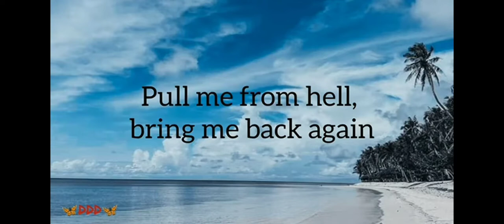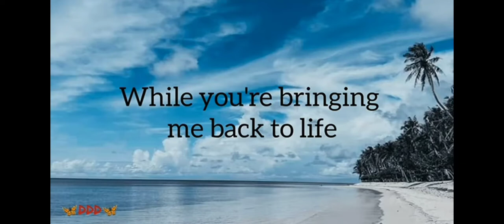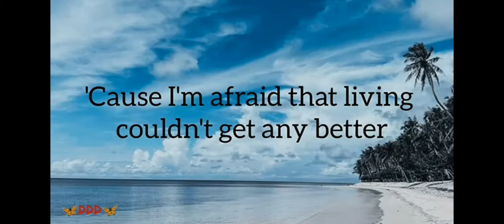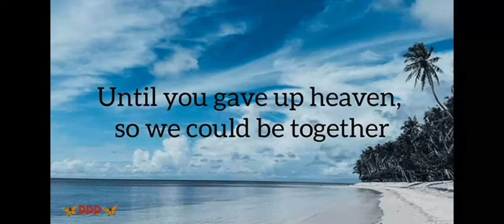Angel Baby MaryAnn Tañedo ( Lyrics version)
Angel Baby - MaryAnn Tañedo (coversPH Lyrics version)☑️😘